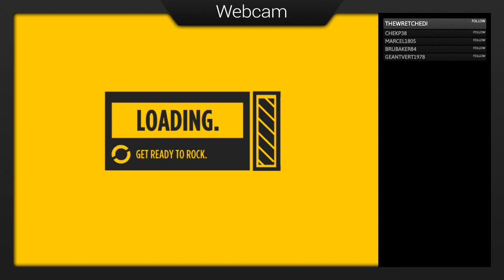World of Warships: "Nothing is impossible" [GER/ENG]